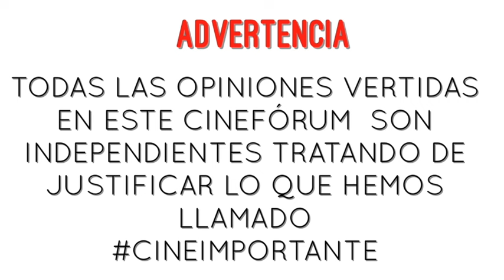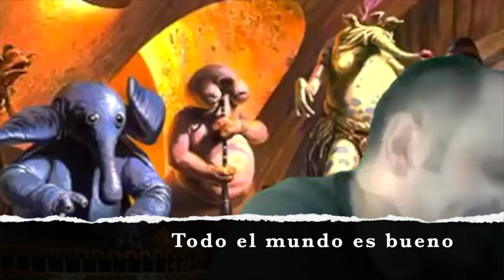El Submarino [Das Boot] (1981) Wolfgang Petersen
Filmada para ser un film y una mini serie de 6 capítulos para las televisiones alemana, francesa e inglesa, su estreno en 1981 resultó un sorprendente éxito internacional de crítica y público a tenor de ser una producción alemana.

Su realismo y su factura técnica siguen siendo insuperables a día de hoy. La sensación de claustrofobia y la interpretación de un plantel de jóvenes actores llevan a buen puerto el bestseller que fue en 1973, Das Boot, basado en hechos resales.